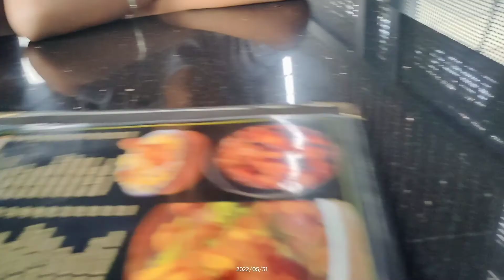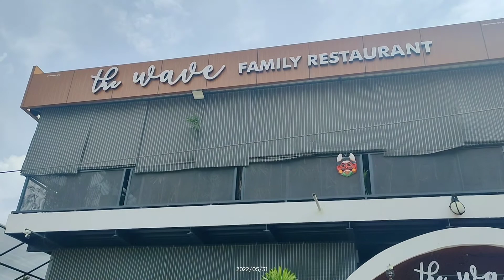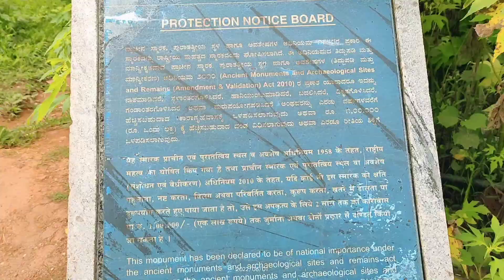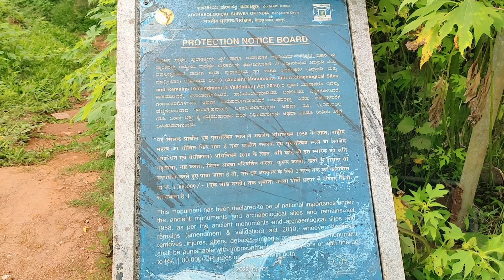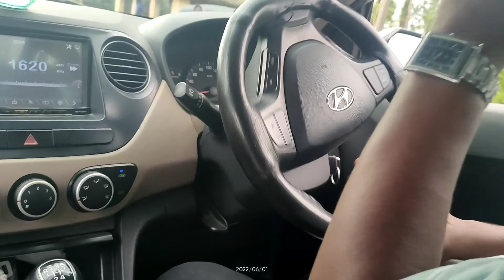கர்நாடகாவின் சுசர்லாந்தில் ஒரு சுற்றுலா பயணம் || மஞ்சுராபாத் கோட்டை Part 1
மஞ்சுராத் கோட்டை கர்நாடகாவில் உள்ள சக்லேஷ்பூர் என்னும் இடத்தில் உள்ளது.இந்த இடம் குளிர்ச்சியான இடங்களில் இதுவும் ஒன்று.இந்த இடம் மேற்கு தொடர்ச்சி மலைப்பகுதியில் அமைந்துள்ளது.
இரண்டு மூன்று நாட்கள் தங்கினால் இங்குள்ள அனைத்து இடங்களையும் சுற்றி பார்க்கலாம்.இந்த இடம் பெங்களூரிலிருந்து 224 km ல் அமைந்துள்ளது.
           இந்த கோட்டை திப்புசுல்தானால் 1785 ல் கட்டப்பட்டது. இந்தக்கோட்டை வரலாற்று சிறப்புக்க ஒரு இடமாக திகழ்கிறது.